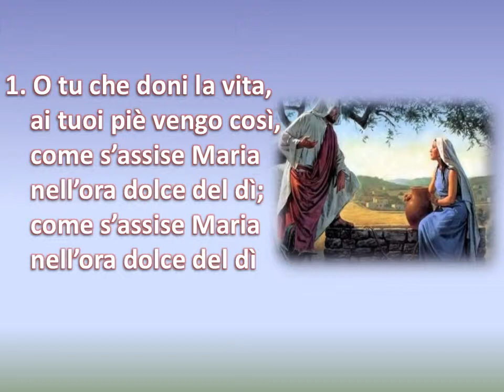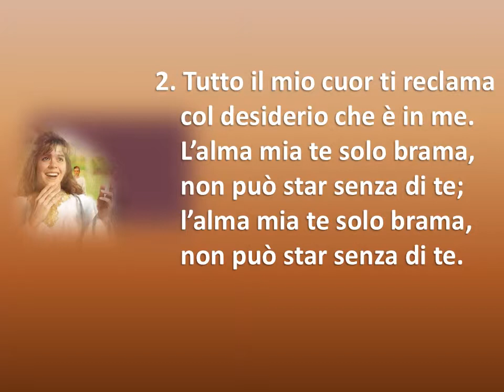327 O TU CHE DONI LA VITA - KARAOKE